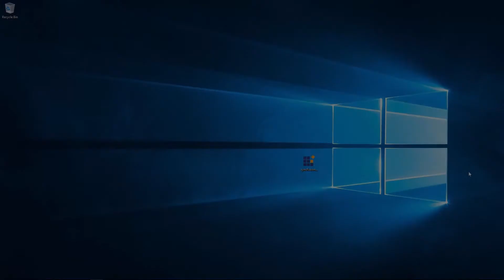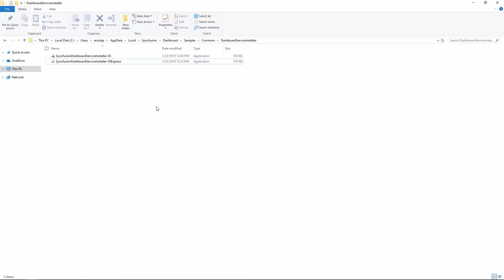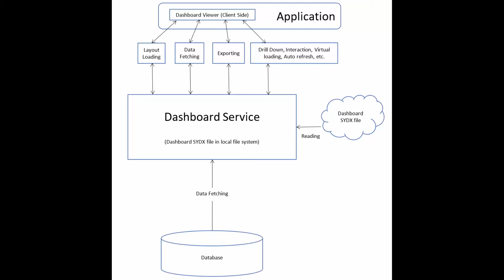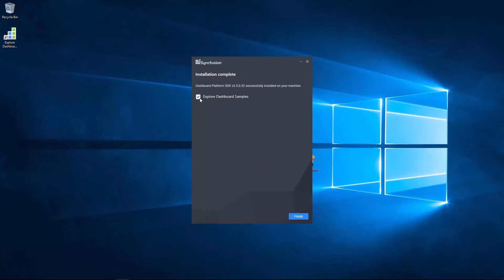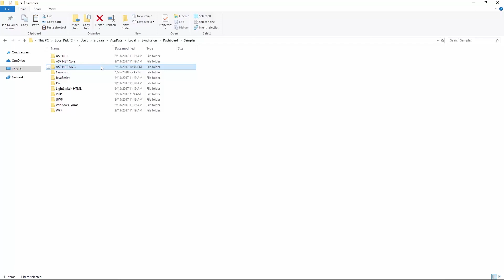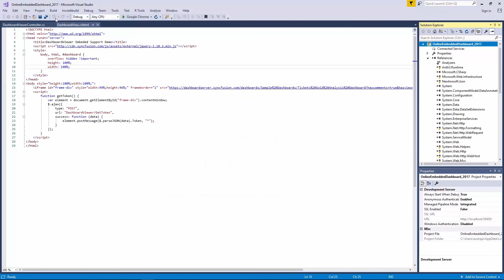Installing Syncfusion Dashboard Platform SDK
The Syncfusion Dashboard Platform SDK lets you to embed your Dashboards in your application. This video explains how to install the Syncfusion Dashboard Platform SDK.

Documentation Link